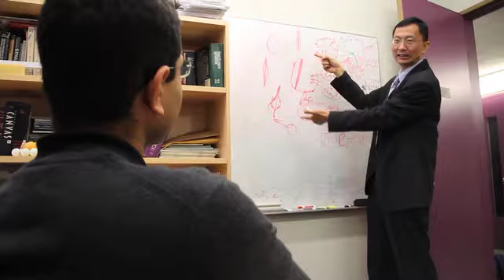Professor Huajian Gao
Huajian Gao, the Walter H. Annenberg University Professor of Engineering, was elected to the National Academy of Engineering in February 2012. Election to this academy is among the highest professional distinctions accorded to an engineer.

The genesis of Huajian Gao's research into solid mechanics began when he first looked up at the sky. "When I was a kid I was always interested in learning how things work," he explains. Watching airplanes or birds fly, he decided that "there should be some deep-down principle behind these things," despite their being very different. His present work—combining the study of engineering systems with the study of biological systems—reflects that dual interest.

Mechanical engineering, Gao states, concerns itself with how materials break—their toughness and adhesion: "To design a machine, you have to know the material properties." But if you look at nature—especially at something like bones—you'll note that the chemical components are weak: minerals like chalk and proteins like skin. However, when nature mixes them in composite structures, they become durable enough to support our bodies. Taking geometry into account then, and not just the specific chemical components, you can "make very strong, durable, reliable materials."

Gao applies these principles to benefit society: fabricating machines or devices to advance technology that are also environmentally-friendly. "In human engineering we are making things that are not easily degradable. So we have pollution, we use up energy," he says. "I draw (my) inspiration from nature," because nature has been "at it a lot longer than human technology."

Recruited to Brown in 2005 from the prestigious Max Planck Institute in Germany, Gao credits Brown's historical excellence in engineering—and the offer of a University Professorship—as crucial to his decision to come to College Hill. "I'm very proud of my colleagues here. This is a research-intensive university; many of our colleagues are cutting-edge, top-notch in their fields." In fact, current academic leaders in Harvard, California Institute of Technology, and many other prestigious institutions are, he asserts, academic descendants of William Prager—the first director of Brown's engineering program—or his colleagues.

Gao believes that Brown's School of Engineering stands at an historical place. "We're experiencing a transition from single-discipline research to multi-disciplinary, collaborative, cooperative research," he says. "Brown has an advantage in being very collegial and a family environment. But we see an urgent need to expand our capabilities: more colleagues, more clusters of excellence. By expanding the School, by successfully fundraising...we'll be able to push our knowledge, push our capability to another level; critical to Brown and to Brown engineering."